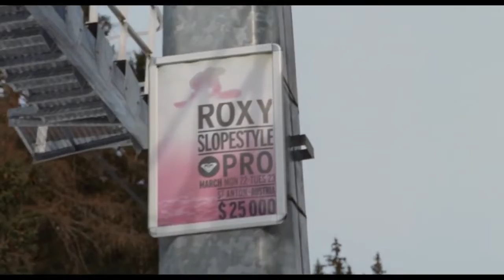POWDER GIRL Trailer, Making of & Filmclips deutsch | Cinema Playground Trailer